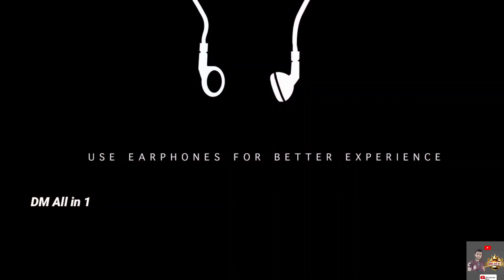Writer Padmabhushan Movie Public Review